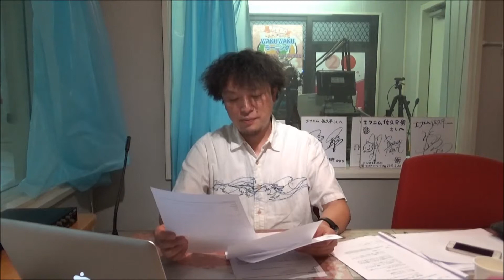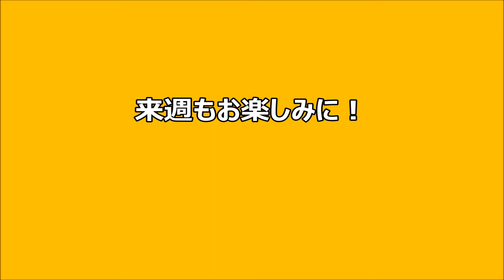クンゴボンゴ放送終了後動画 6月28日